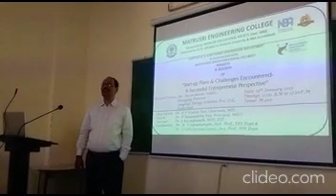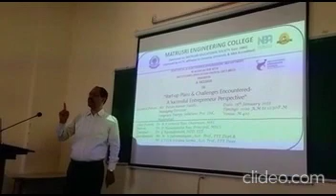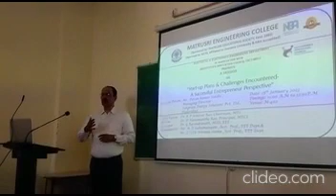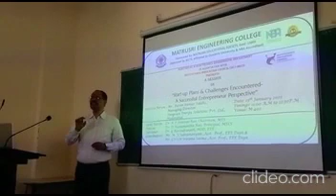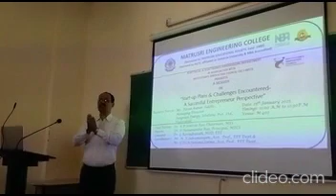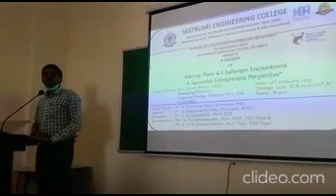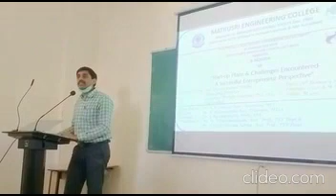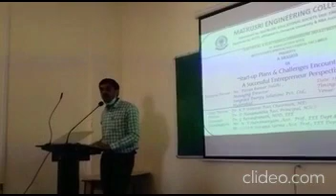“Start up Plans & Challenges Encountered A Successful Entrepreneur Perspective”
A Session on Start up Plans & Challenges Encountered A Successful Entrepreneur Perspective